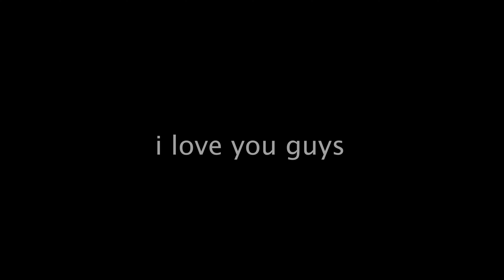Class of 2022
By Jessica Jacoby